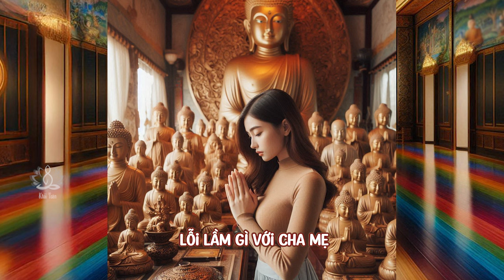Tâm mình là gương soi, nương Sư Minh Tuệ làm gương tu pháp "nhẫn" | Thầy Khải Toàn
hành vi người thiện người ác thông qua thân khẩu ý, thông qua lục độ hạnh Bồ-tát, ta lấy hành vi người sân giận để tự nhắc nhỡ mình đừng rơi vào mê lầm, ta lấy hành vi người thiện để nhắc nhỡ mình khéo tu, Đức Phật Thích Ca Mâu Ni là vị thầy giác ngộ đã cách ta 3 ngàn năm, Sư Minh Tuệ, Sư Giác Giang, thầy Pháp Hòa, Thầy Thích Thanh Từ và cố Lão HT PS Tinh Không, là những vị thầy hiện hữu, giáo hóa và chỉ dạy chúng ta, dù qua thân giáo hay khẩu giáo

Thầy Khải Toàn - Phong thủy & Thiền định
• Biên soạn và trình bày: Khải Toàn